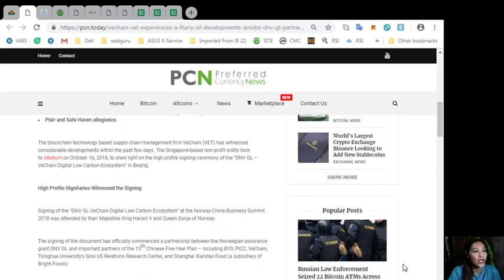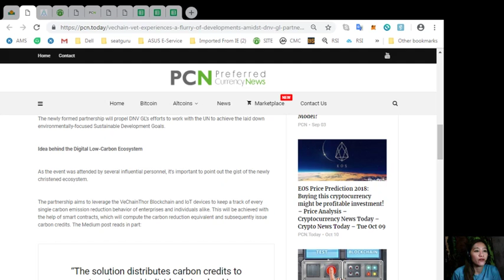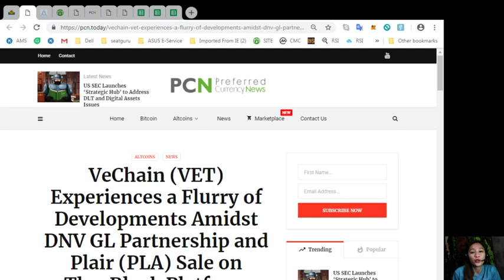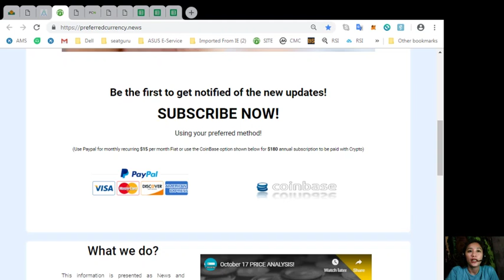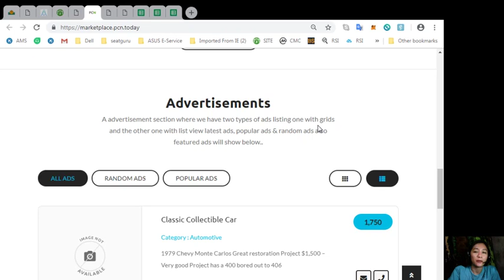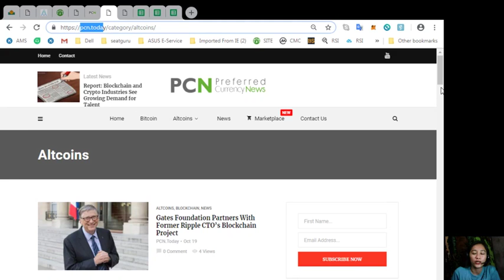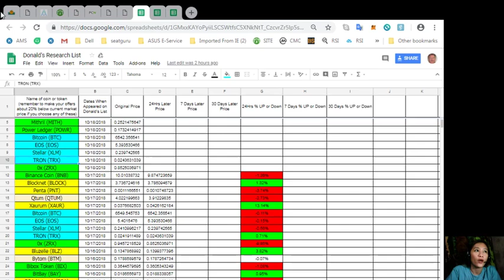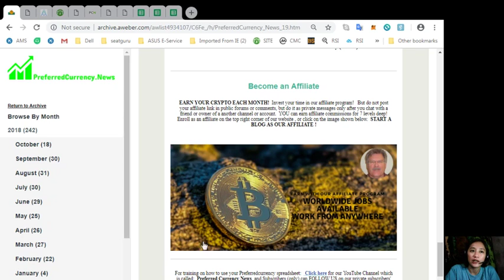PCN TODAY: VeChain VET Experiences a Flurry of Developments!